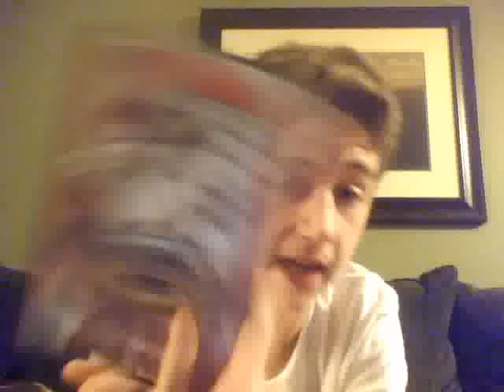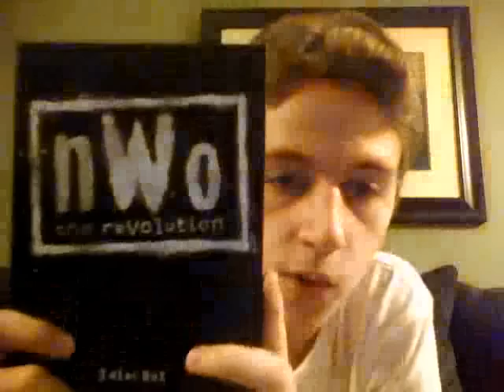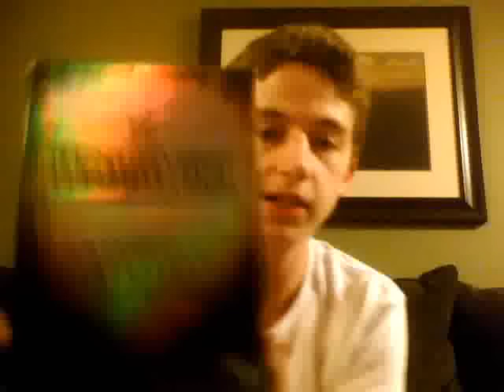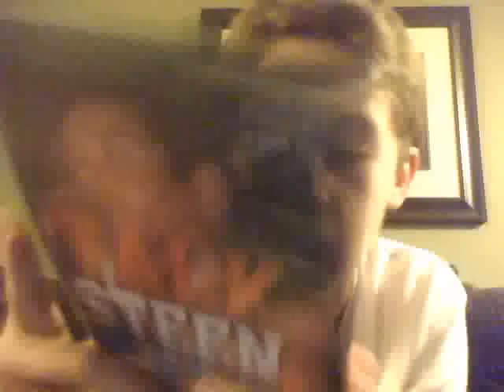WWE/ TNA DVD Collection Update/ Highspots Unboxing